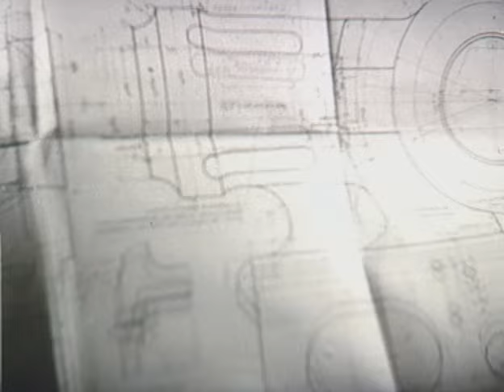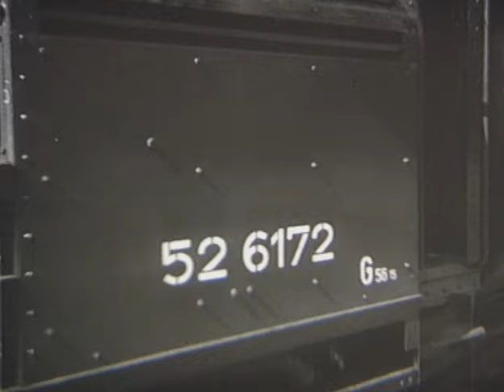Kriegslokomotive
Duitse propagandafilm uit de Tweede Wereldoorlog/Deutscher Propagandafilm aus dem Zweiten Weltkrieg

Kriegslokomotive ist die gängige Bezeichnung für Lokomotiven, deren Konstruktion speziell auf die wirtschaftlichen Bedingungen eines Krieges, wie Materialknappheit, einfachste Wartung unter schwierigen Bedingungen, Unempfindlichkeit gegenüber extremen Witterungsbedingungen sowie schnelle und kostengünstige Produktion in großen Stückzahlen ausgerichtet war. Hinzu kam die Verwendbarkeit auf einfachen, wenig belastbaren oder sogar nur provisorischen Strecken. Um diesen Forderungen gerecht zu werden, mussten wirtschaftliche Nachteile, zum Beispiel ein relativ hoher Brennstoffverbrauch und eine begrenzte Lebensdauer, in Kauf genommen werden.

Kriegslokomotiven waren technisch so einfach wie möglich gehalten, und es wurde weitgehend auf Importwerkstoffe (in Deutschland insbesondere Kupfer) verzichtet. Beispielsweise erhielten die deutschen Elektrolokomotiven Aluminiumwicklungen in den Fahrmotoren und im Trafo und die Dampfloks Feuerbüchsen aus Stahl, daher der Begriff Heimstofflok.